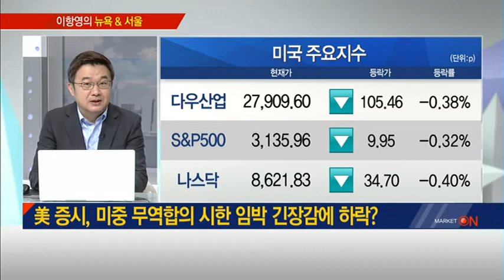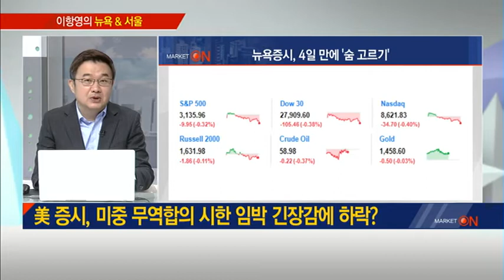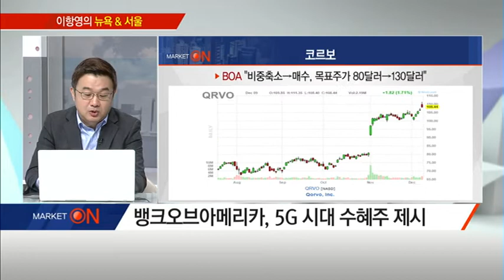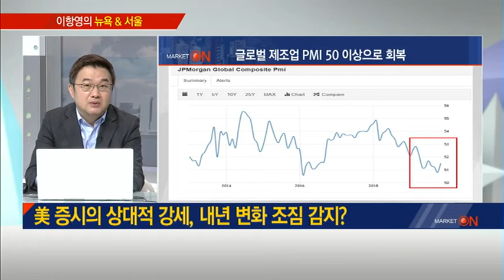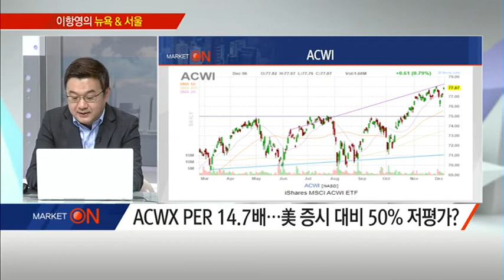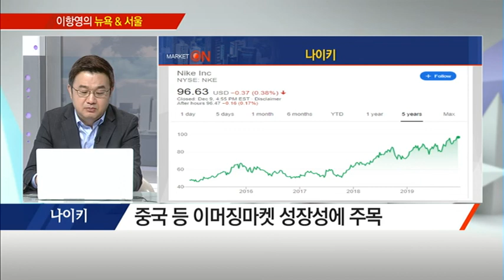[이항영의 뉴욕&서울] 존 다비 "향후 10년 해외시장이 미국시장보다 나을 것" / (증시, 증권)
12/10 출발! 마켓온 2부

* 美 증시, 미중 무역합의 시한 임박 긴장감에 하락?
- 美, 中 1,560억 달러 상품 관세 부과 예정
- 웨드부시 "관세 부과 시행 시 최대 타격은 애플"